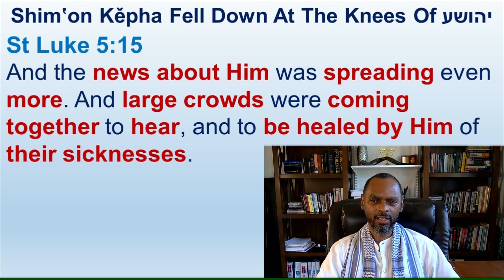Why Did Yahusha Withdraw Himself From The Crowd - Luke 5:16